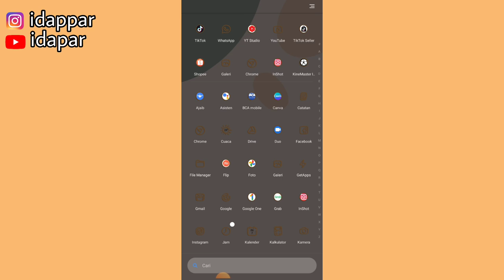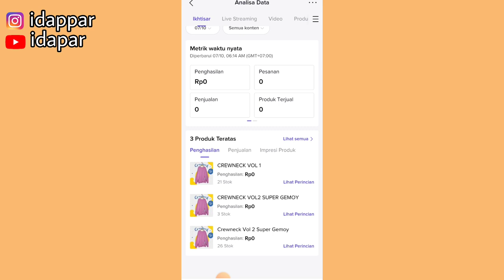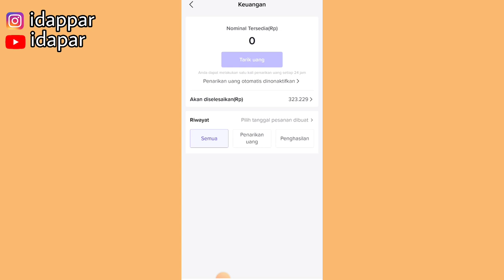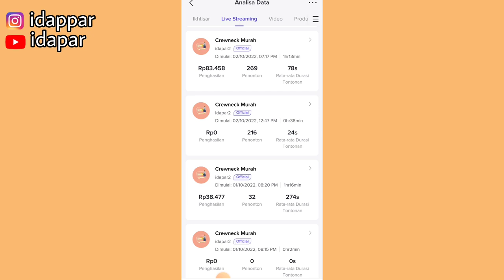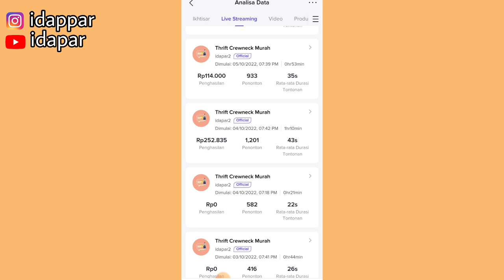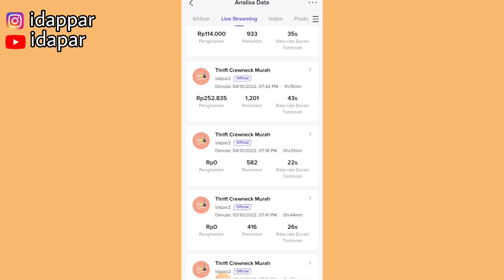JUALAN DI TIKTOKSHOP UNTUK PEMULA MEMBANTU BANGET 👏 LIVE TIAP. MALAM SELALU ADA YANG CHECKOUT ✅ TIPS